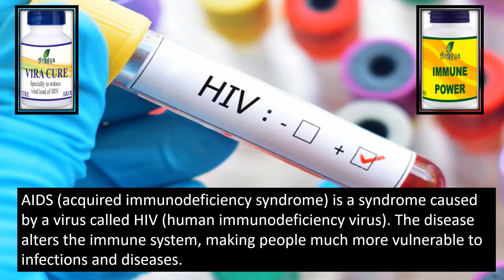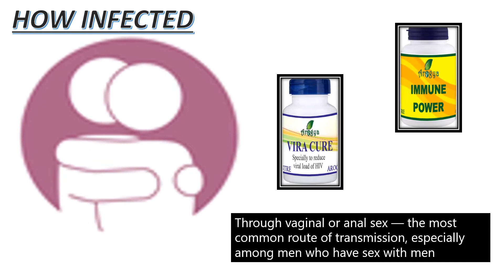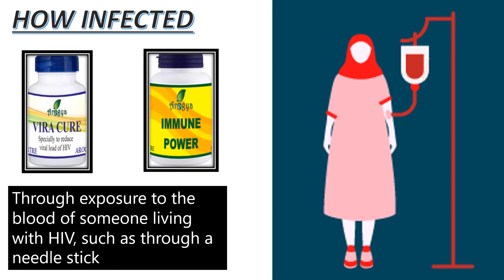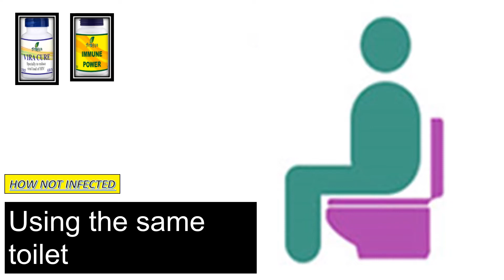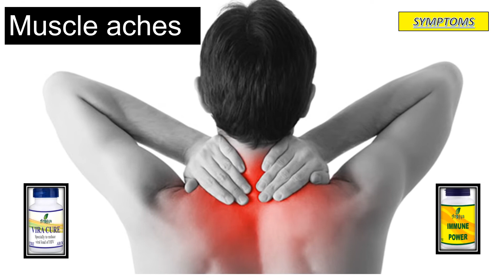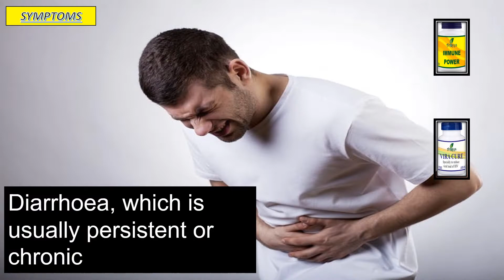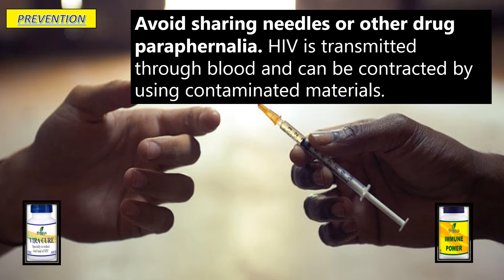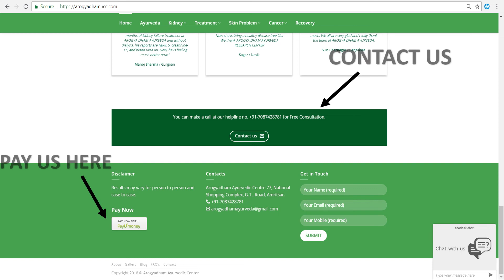HIV cure | ayurvedic treatment | No side effects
we give you 100% ayurvedic medicines which will reduce your viral load and you can live a normal life like every other person and our medicines have no side effects. these are 100% ayurvedic made from the pure organic extracts.

YOU CAN BUY THESE MEDICINES BY CONTACTING US THROUGH THE FOLLOWING MEANS---